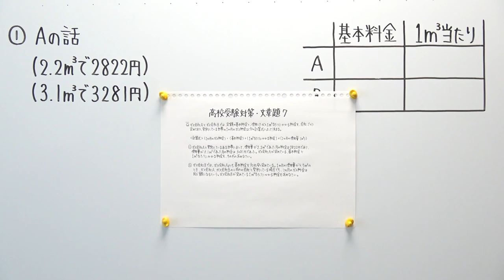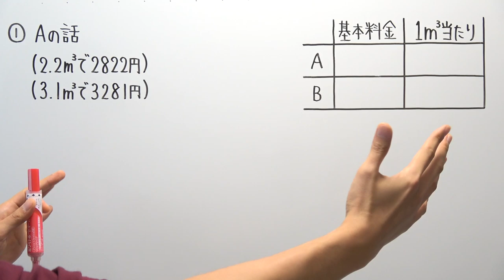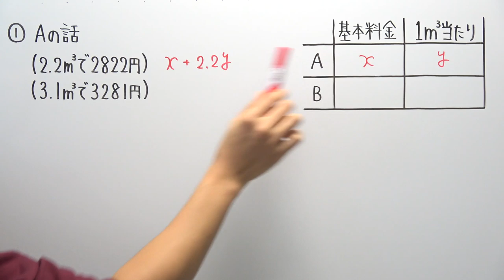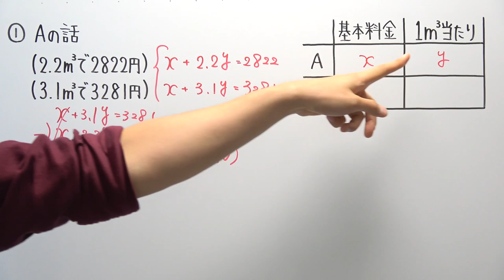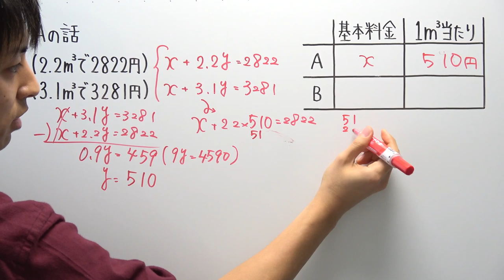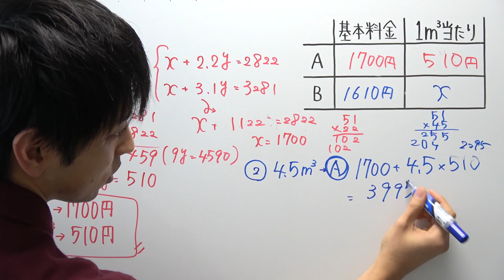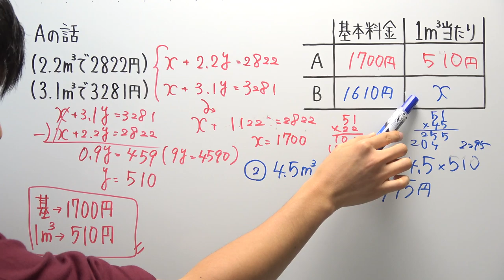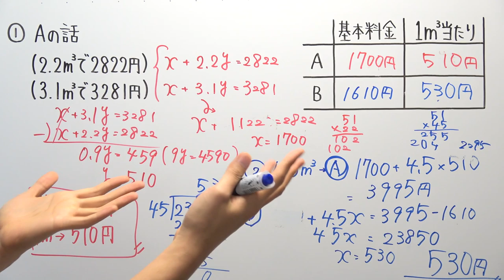【高校受験対策】数学-文章題7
この撮影の時、新聞の取材を受けているときで、目の前に記者の方とカメラマンの方がいたので緊張しておりました。
‹使用音源›
「甘茶の音楽工房」